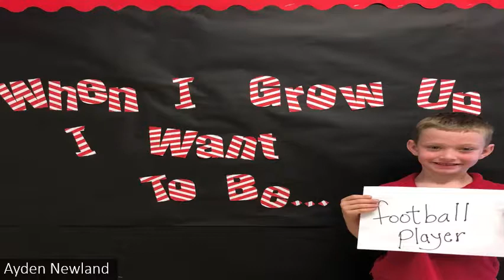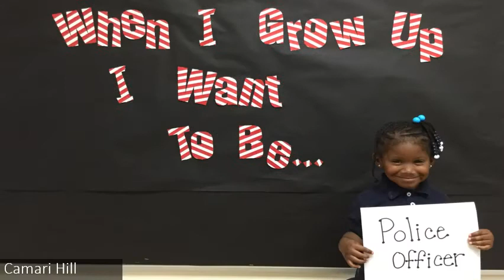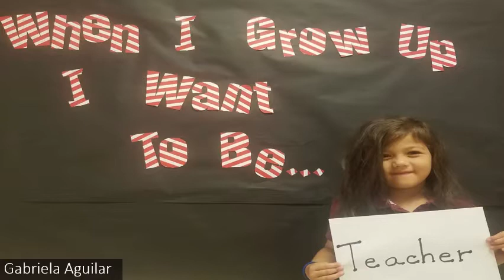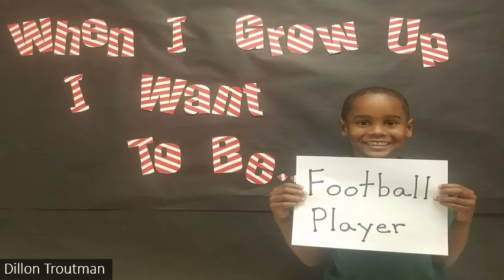VBE When I grow up